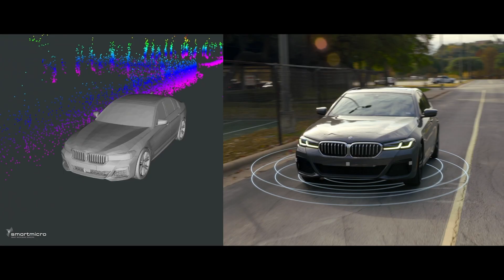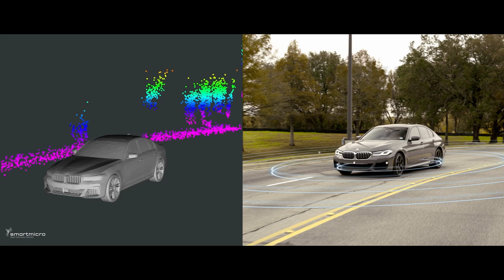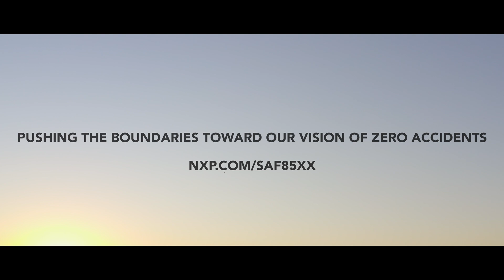SAF85xx One-chip Radar SoC – an NXP-smartmicro collaboration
smartmicro and NXP have worked together to develop a 4D radar sensor, based on NXP’s newest SAF85xx One-chip radar SoC, bringing high-performance radar technology into mainstream ADAS and AutonomousDriving applications.

The small form factor SAF85xx One-Chip radar SoC enables various applications, such as adaptive cruise control, emergency braking, blind spot detection, and lane change assist - all of the key features highly increasing road safety.

NXP partnered with smartmicro to bring the SAF85xx reference design to system integrators and car makers to shorten time-to-market and create the impeccable performance of the radar.

Watch the video and see first-hand the many uses cases and high performance that come with the SAF85xx One-chip SoC.